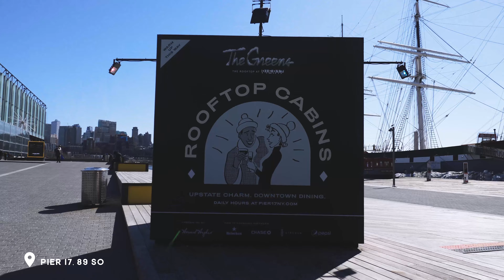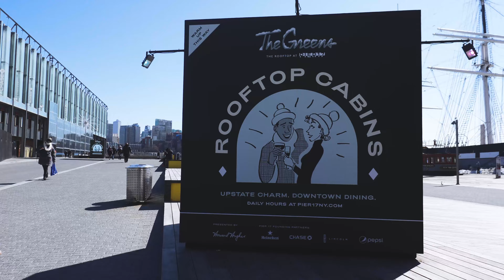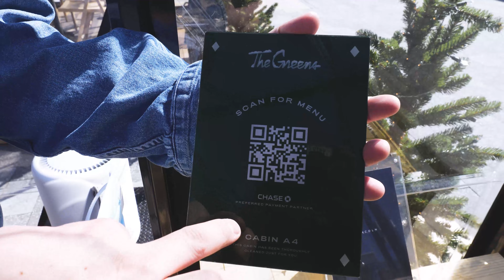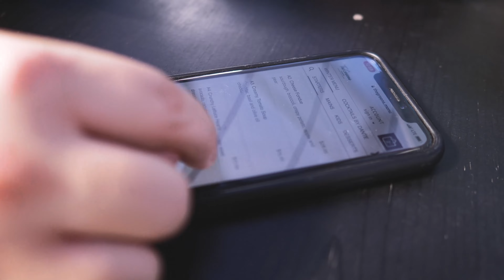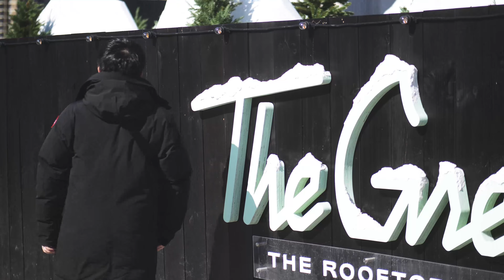【The Greens Pier 17 Rooftop Cabin】紐約約會好去處 絕美風景一覽無遺 這裡是我來過所有Covid戶外小木屋中 風景最漂亮的【我是YOYO S2 Ep 08】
【紐約約會好去處🔻 】
首先 先謝謝好友 Frank 的推薦 這裡的風景真的沒話說 但是 食物就比較一般 沒有吃到讓我很驚艷的 而且價錢也屬於WallStreet等級$$$ 但是 如果有Special occation的話 倒是一個很棒的約會地點！

【簡單介紹一下我們🔻 】
哈囉 大家好 我是Yoyo! 🇹🇼   我和我的太太 Patty 🇹🇭  喜歡一起去吃吃新的美食(素美食) 或是去紐約附近探險 順便把這些美好的回憶用影片的方式記錄下來！

【更認識我們或加入我們的大家庭🔻 】

【當然也歡迎任何的合作inquire🔻 】

【我們用的器材🔻 】
📷 PANASONIC LUMIX GH5
📷 Lens: Panasonic LUMIX G Leica DG Summilux Lens 12mm F1.4 ASPH 👉
PANASONIC LUMIX G LEICA DG NOCTICRON LENS, 42.5MM, F1.2 ASPH.
💻 Editing Software: Adobe Premiere, Adobe After Effects, Adobe Photoshop